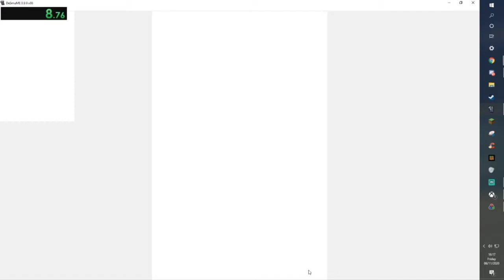cooking mama 2 dinner with friends waffle in 34.xx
this could be wr i really dont know im just praying i was a dumb dumb and started early or ended late